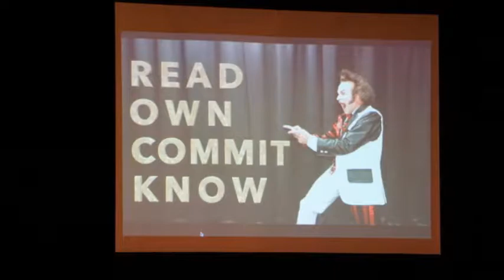Mark Schulman CTDrum Show Clinic 2017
2017 CT Drum Show
April 23, 2017 - Newington CT
Promoted by Rick Smith

TWO FLOORS OF OVER 40 EXHIBITORS, CLINIC PRESENTATIONS,
CONSIGNMENT AREA